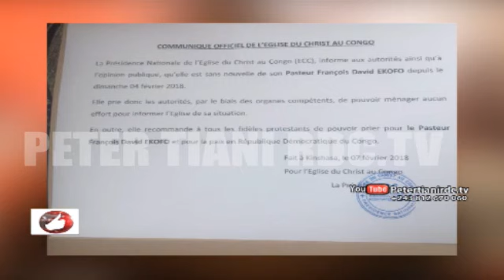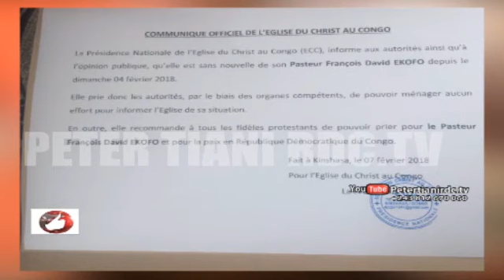Vrai Journal Du 07.02.2018: MWEKA,BOSHAB FAIT DES GRAVE REVELATIONS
Vrai Journal Du 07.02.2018: MWEKA,BOSHAB FAIT DES GRAVES REVELATIONS